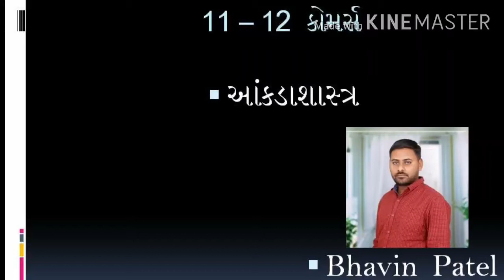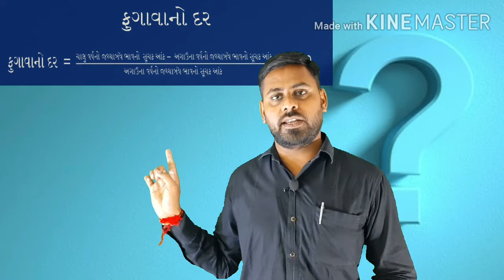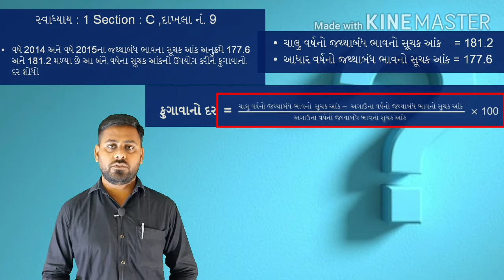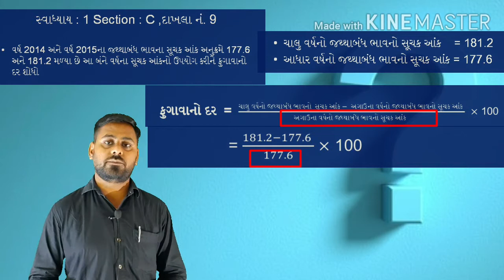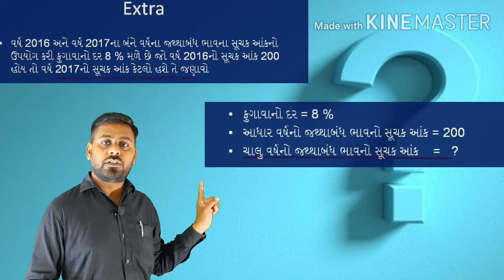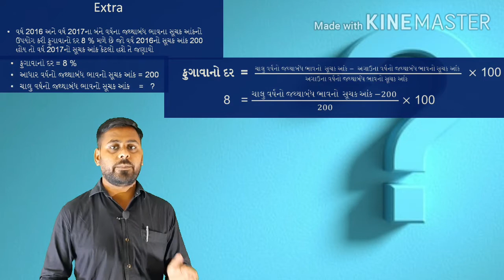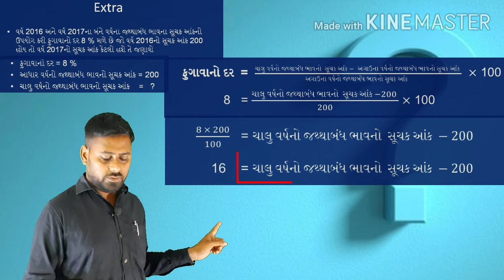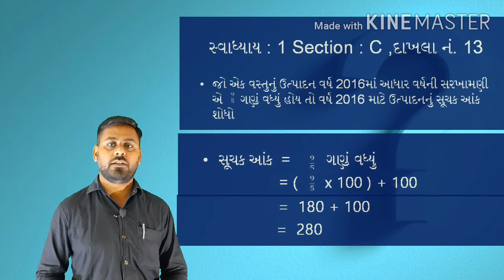LECTURE 20 | 12 COMMERCE GUJARATI | STATISTICS | CH - 1 સૂચક આંક